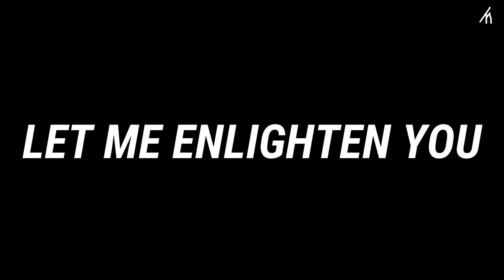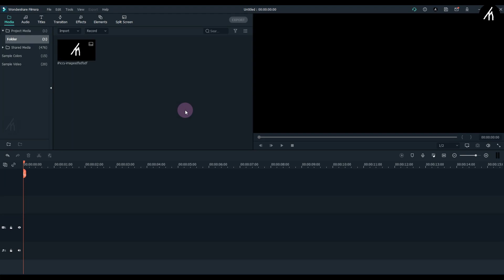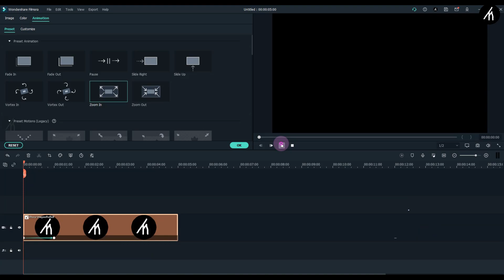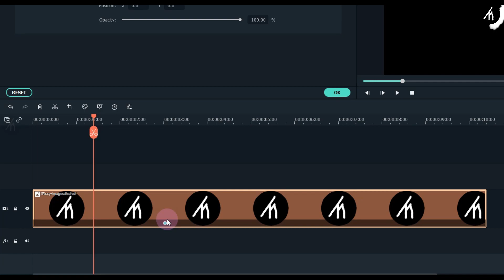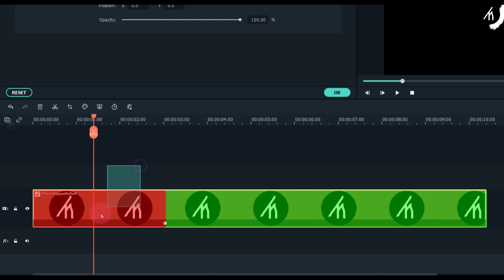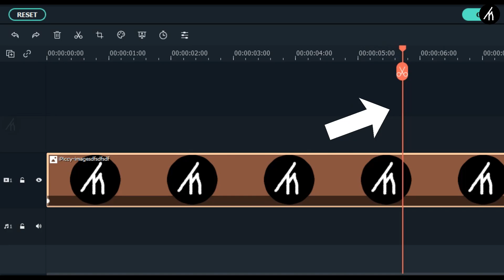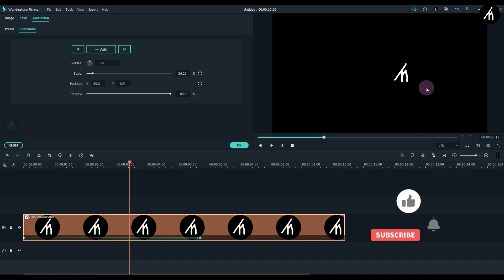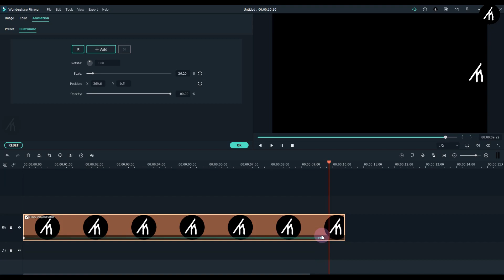Keyframing In Filmora X | How To Edit With Filmora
Thanks to team Filmora that we finally have the keyframing starting with filmora X.

The basis of keyframing is to take an object and make move, resize, move, and resize in a
completely randomized manner. that the users see fit.
and the best part is.
That we can sue keyframing as counter motion tracking.
as it is much easier and more accurate than automated motion tracking.
ok then.
so yeah keyframing is dope.